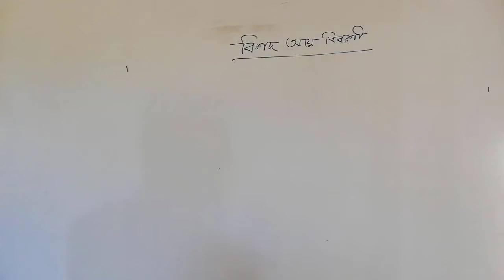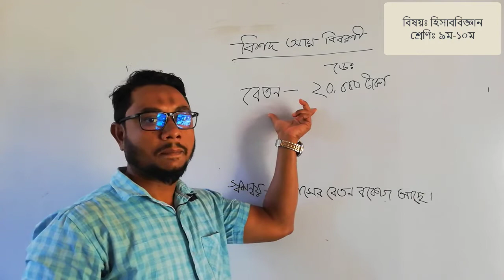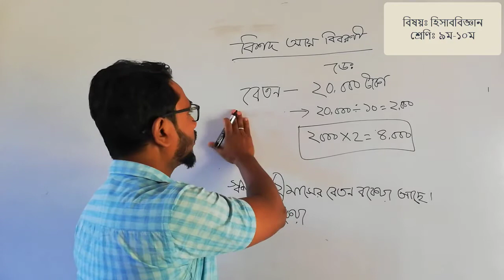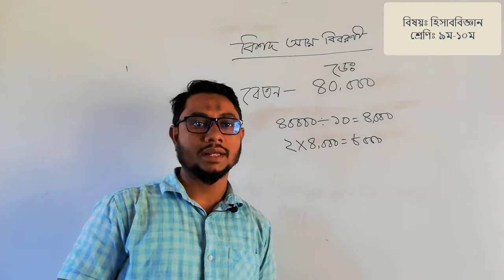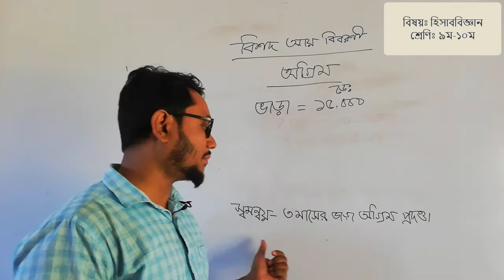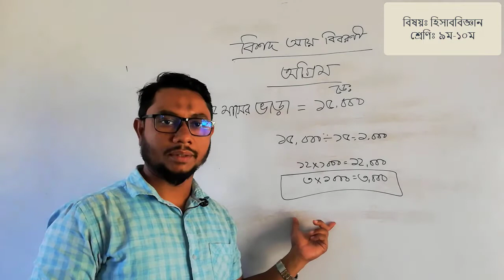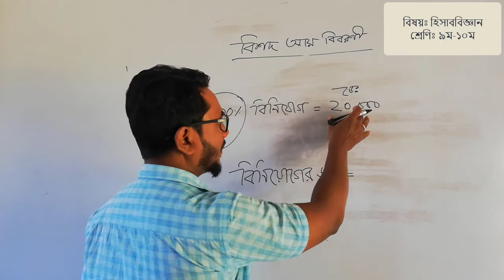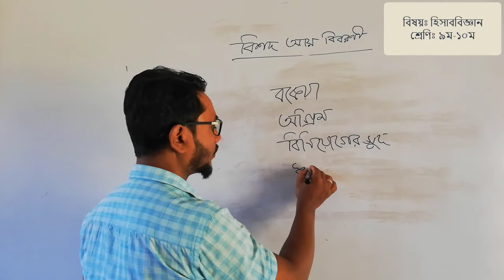হিসাববিজ্ঞান। বিশদ আয় বিবরণী। বকেয়া-অগ্রিম। নির্ণয়ের পদ্ধতি।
নবম-দশম শ্রেণির বিশদ আয় বিবরণীতে কিভাবে খুব সহজে নির্ণয় করা যায় তা নিয়ে আলোচনা করেছি।

আমি আশাকরি হিসাববিজ্ঞান। বিশদ আয় বিবরণী। বকেয়া। অগ্রিম। নির্ণয়ের পদ্ধতি শিক্ষার্থীদের জন্য অনেক উপকারী হবে।

এসএসসি হিসাববিজ্ঞান: দশম অধ্যায় (পাঠ-২)
বিশদ আয় বিবরণী: আর্থিক বিবরণী
SSC Accounting Chapter 10 (Part-2)
Financial Statement